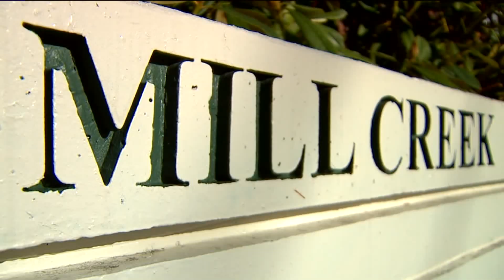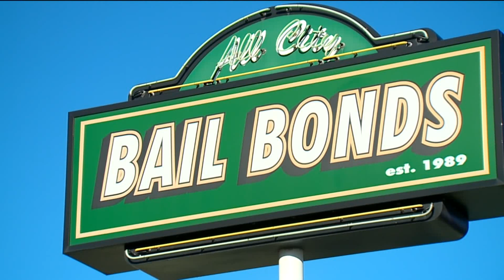'We're Devastated': Family Shocked After Man Accused of Raping, Murdering Young Woman in 1972 Posts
A man accused of a heinous sexual assault and murder of a young woman in Washington state will get to be home for the holidays.